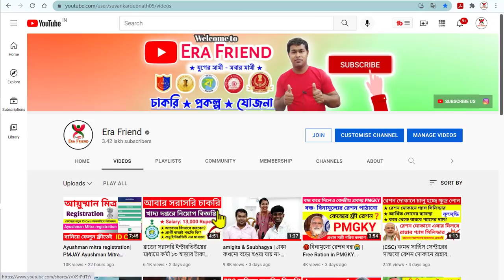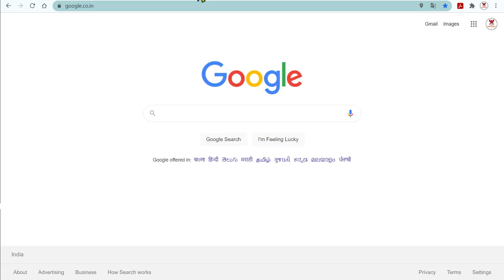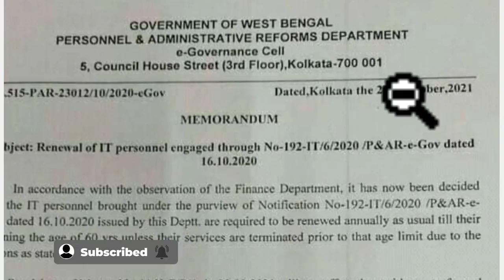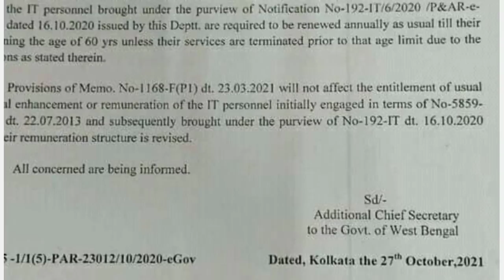BSK/ বাংলা সহায়তা কেন্দ্র | bsk.wb.gov.in | WB GOVT. New Notice for Bangla sahayata Kendra staff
Bangla Sahayata Kendra Latest Update 2021. BSK/ বাংলা সহায়তা কেন্দ্র | bsk.wb.gov.in | WB GOVT. New Notice for Bangla sahayata Kendra staff

About Bangla Sahayata Kendra- The State Govt. has set up 3560 no. of Bangla Sahayata Kendras (BSKs) across the State 'to provide online government services free of cost at the grassroot level' and also to strengthen the existing system of information dissemination about various social and development schemes. The BSKs are located in the offices of District Magistrates, Sub-divisional officers, Block Development Officers, Health centers, Government aided libraries, office of the SI of schools and all Urban Local Bodies (ULBs).
Presently, 267 public services (195 transaction services & 72 information services) of 38 Departments exist in BSK's service basket. The Personnel & Administrative Reforms and e-Governance Department of the Government of West Bengal is the Nodal Department coordinating BSK project. There is a Project Management Unit (PMU) at the State level looking after day-to-day functioning of BSKs.
All the notified services of BSKs are provided through its online portal The services provided through BSKs are completely free of cost. The citizen does not have to pay any service charge to get the service.